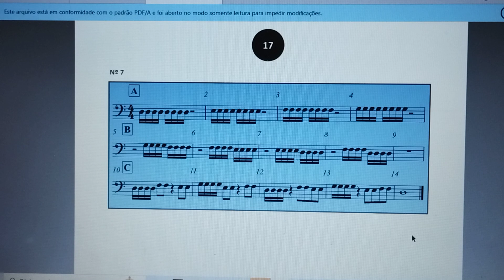PG. 17 - Violoncelo - Exercício de leitura e Solfejo corda ré n7